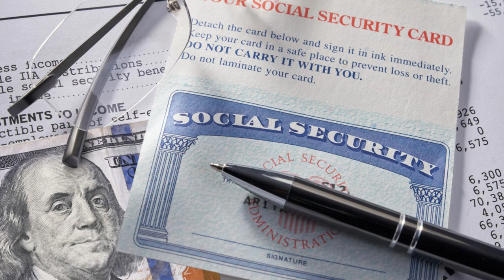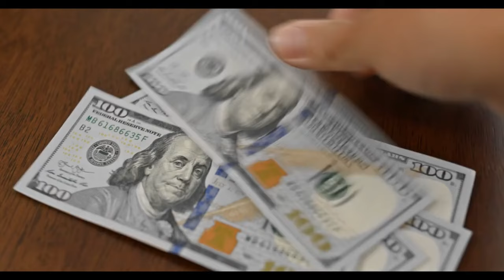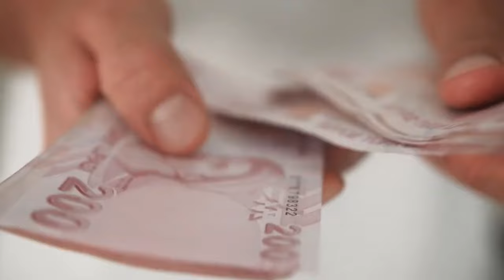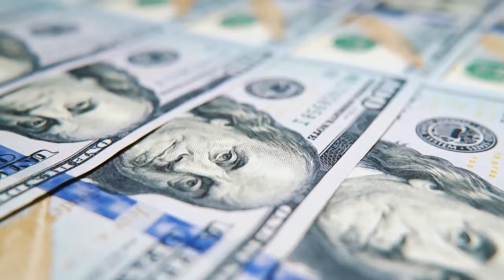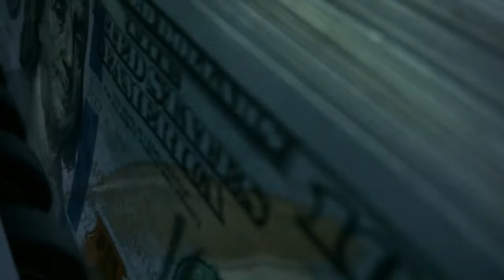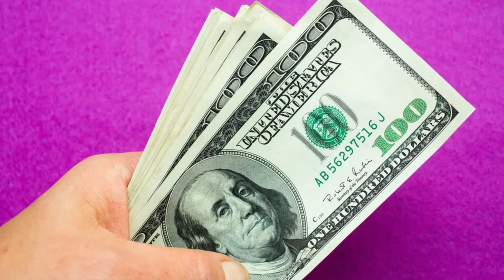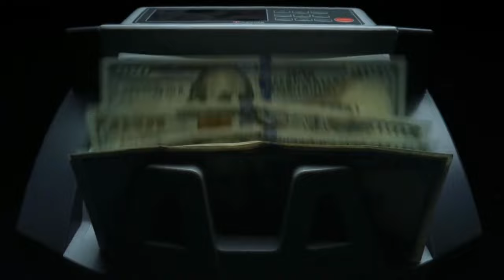TOMORROW! CONFIRMED $3,000 Monthly Cash Stimulus Payment! Social Security Benefits (SSI SSDI SSA)